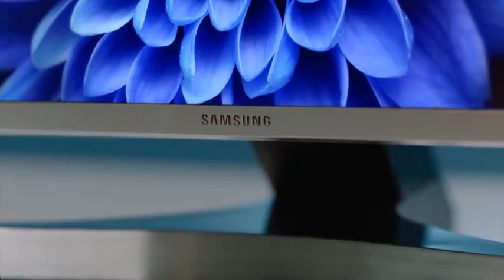التلفزيون الحقيقي بجودة# ‎4K